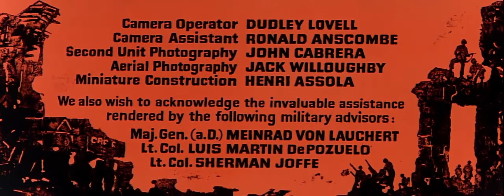Battle of the Bulge 1965 title sequence